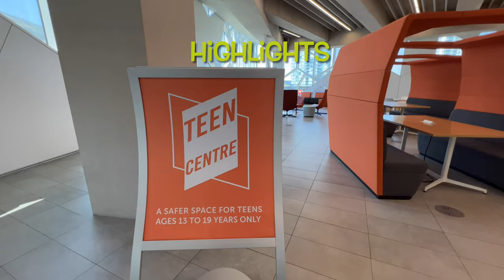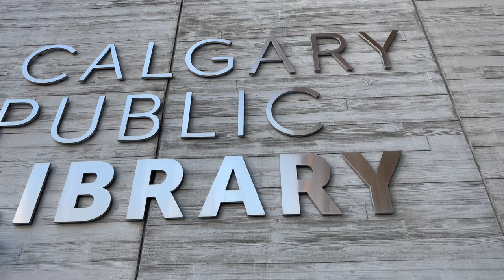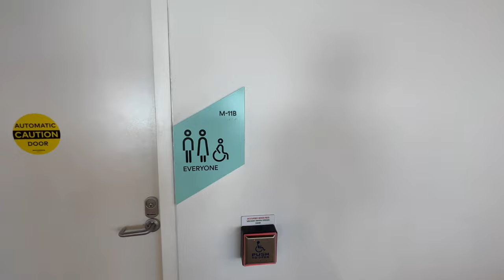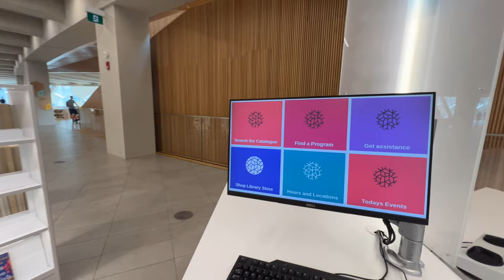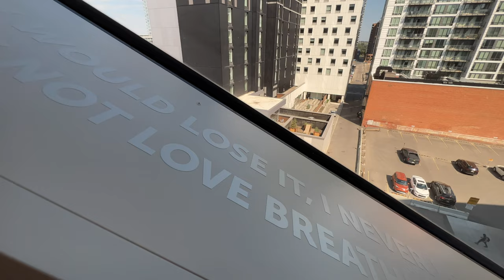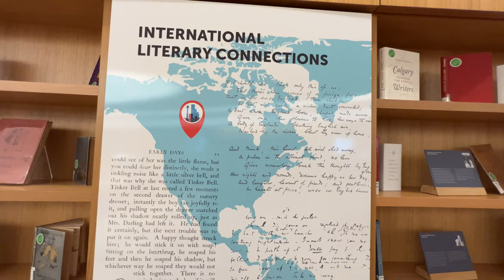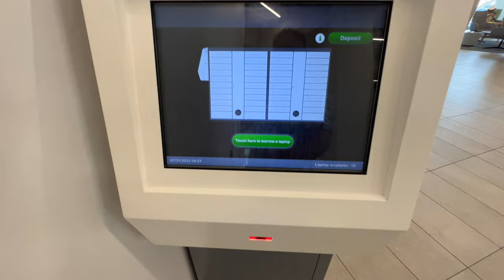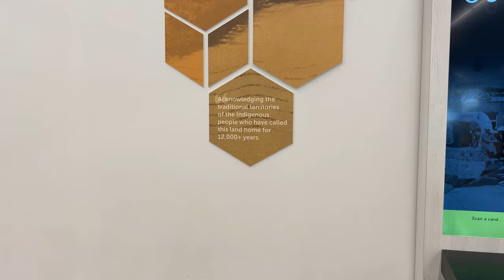Calgary Central Library | Our Heritage | Summer Walk | 4K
Name: Calgary New Central Library (NCL)
Type: Public library
Location: 800 3rd Street SE, Calgary, Alberta
Coordinates: 51.0453°N 114.0549°W
Construction started: 2013
Construction completed: November 1, 2018
Cost: $245 million (CAD)
Owner: Calgary Public Library
Floor count: 4
Floor area: 22,000 m2 (240,000 sq ft)
Design and construction: Architecture firm Snøhetta & DIALOG
Developer: Calgary Municipal Land Corporation
Structural engineer: Entuitive
Services engineer: SMP Engineering
Main contractor: Stuart Olson

The Calgary Central Library, also known as the Calgary New Central Library (NCL), is a public library in Calgary, Alberta, Canada, and the flagship branch of the Calgary Public Library system. The building is located in the Downtown East Village neighborhood and opened on November 1, 2018, replacing an earlier central branch built in the 1960s in Downtown Calgary.

The four-storey building cost CA$245 million to construct and was designed by American-Norwegian architecture firm Snøhetta and Canadian firm DIALOG after the two firms' joint bid won a design competition in 2013. Their design features an oval-like form and an interior with a large central atrium with a skylight. The building is elevated one floor above street level to accommodate a light rail trackway below, as well as a public plaza.

Planning for a new library began in 2004 and was finalized in 2011. Construction began in 2013 with the encapsulation of an existing C-Train light rail tunnel portal; above-ground construction of the library itself began in September 2015.

Planning and funding:
Planning began in 2004 for a new central library branch in Downtown Calgary to replace the previous structure which had been in use since 1964. The City of Calgary, working with the Calgary Municipal Land Corporation, proposed a site adjacent to the Calgary Municipal Building in the Downtown East Village neighborhood. Calgary City Council approved the project in 2011, providing $40 million for its construction. Other sites in consideration, and subsequently rejected included the current Central Library site in Downtown, the former headquarters of the Calgary Board of Education, Olympic Plaza, and the former Telus World of Science centre in the Downtown West End.

Funding for the Calgary Central Library project was budgeted at $245 million, with $175 million contributed by the City of Calgary, $70 million from the Calgary Municipal Land Corporation, a city-owned real estate developer. The largest private donation for the project, via the Calgary Public Library Foundation, was a $1.5 million contribution from Nexen, a Calgary-based oil company and subsidiary to the Chinese state-run CNOOC, for the naming rights to a high-tech learning centre.

Design and amenities:
The Calgary Central Library's design was unveiled to the public in September 2014 by architects Snøhetta (known for Bibliotheca Alexandrina) and DIALOG, who won a design competition in 2013. The entire building is oval-shaped and is elevated one floor above street level to cover a C-Train light rail tunnel and an open plaza, included with the intention of connecting Calgary's East Village to Downtown. The entrance is framed by wood-clad arches inspired by the shape of arched clouds made by Chinook winds in Alberta. Landscaping around the library and adjoining plaza consists of terracing inspired by the foothills of the Canadian Rockies.

The exterior of the Calgary Central Library is wrapped in a textured façade, with translucent fritted glass panels used to shield private study areas and clear glass to make public areas viewable from the outside.

The 22,000-square-metre (240,000 sq ft) interior is centered around a four-storey central atrium topped by a skylight. The lower floors contain the library's meeting spaces and activity centres, while the upper floors feature book stacks with space for 450,000 titles and a reading room. At street level, one floor below the main lobby, is a 340-seat theatre, conference rooms, and small café.

The library features several sustainable design features, such as triple-pane windows to save energy on climate control and finishings made of low volatile organic compound materials.

One notable absence from the new library is a connection to Calgary's +15 skybridge system that spans the central business district of Calgary, with the nearest connected structure at the Calgary Municipal Building. A connection was considered, but ultimately rejected because of conflicts with the city hall's hours of operation as well as low predicted traffic.

Calgary's previous mayor Naheed Nenshi described the library as a "New Icon for the city" at the public unveiling of the final design in 2014.

Public art for the library was selected in 2017, with one percent of the project budget dedicated to public art.